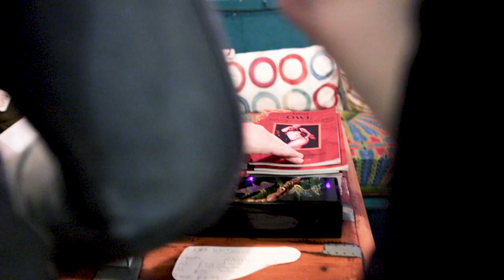Nakedmoon Cabaret Teaser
Miss Nakedmoon curates her own Cabaret events in Cornwall, UK. Bringing you belly dance, burlesque, live music, poetry, art installations and more! Expect to be tickled by the feather-light touch of the divine, and to taken on a moonlit journey to the other side.

Past shows have included fan dance performance accompanied by a live harpist, a goddess altar and yoni sculpture.

Nakedmoon Cabaret promises an intimate experience beyond mere entertainment, that will touch you deeply.